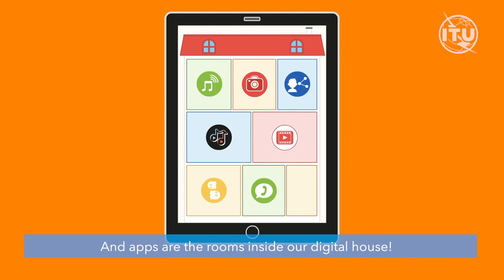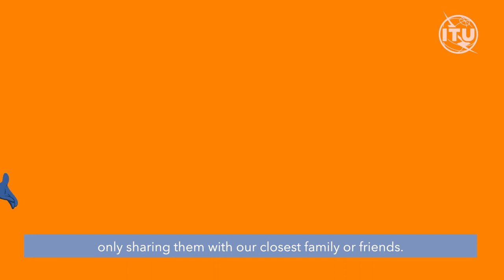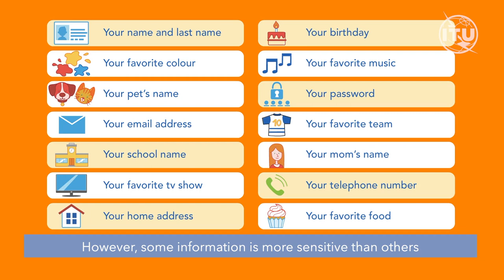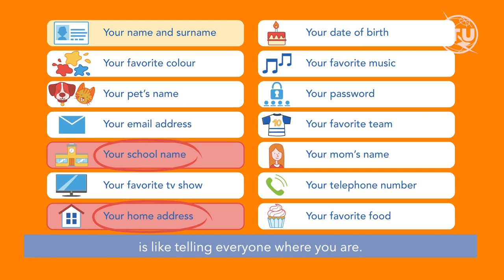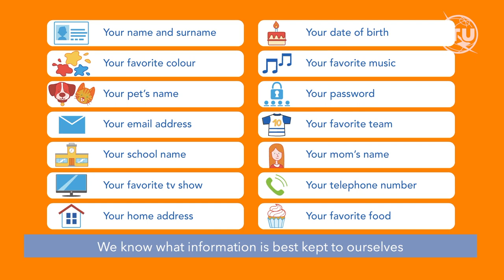Online Safety with Sango Episode 2: Personal Information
We are back! Join us for the second episode of Online Safety with Sango, learning everything you need to know about your personal information and how to protect it online!